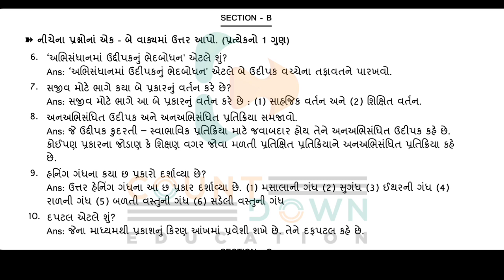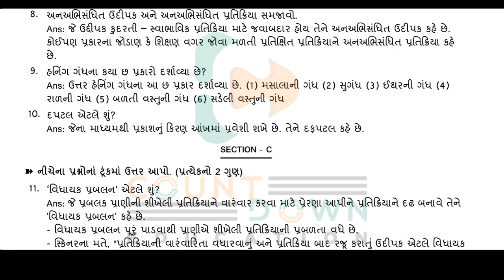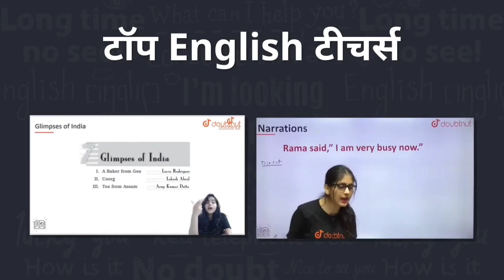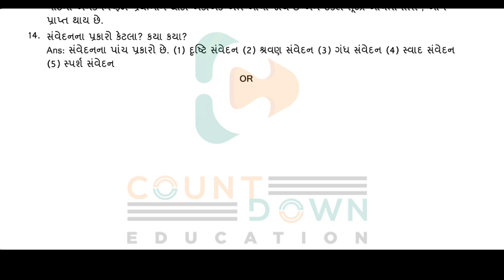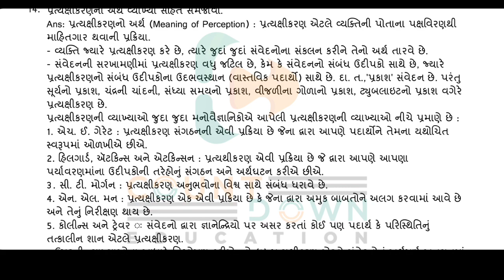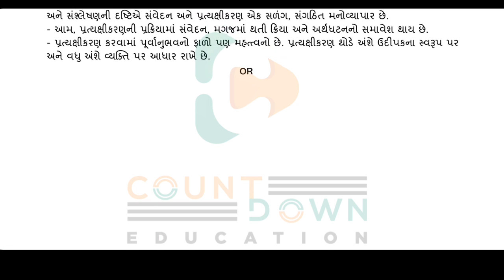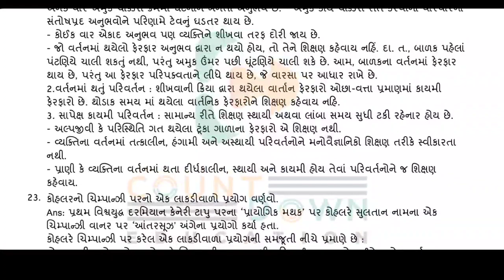kasoti solution saptember-2021 dhoran12 manovigyan ekam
1) Bas apne Doubt ki photo kheecho
2) Sawal ko crop karo
3) Turant Video solution pao

4 crore se jaada bachee karte hai Doubtnut App ka istemaal